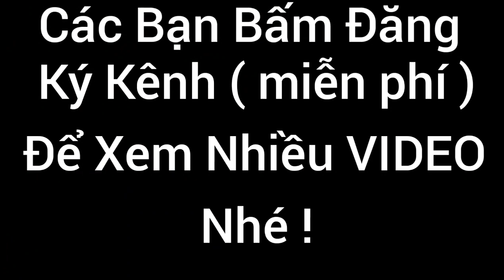những pha troll tim bán ra ngoài